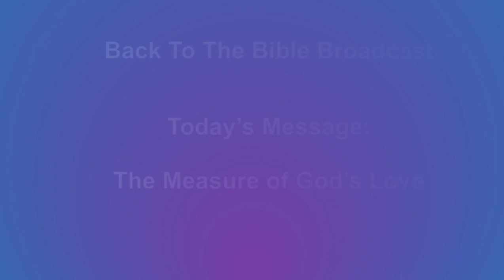Wednesday Night BTTB Broadcast 10-21-2020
Wednesday Night Back to the Bible Broadcast
Bishop Lang Priester, Pastor
The Measure of God's Love  '93

Progressive Church of our Lord Jesus Christ Inc.
600 Capps Hill Mine Rd